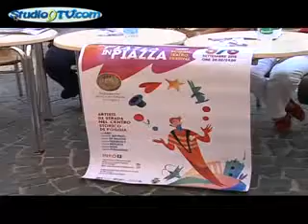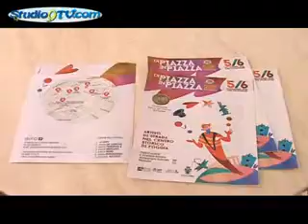Foggia Teatro Festival presentata la IV Edizione studio9tv